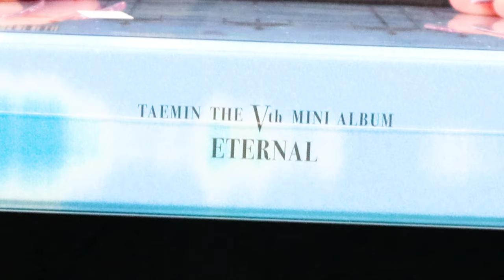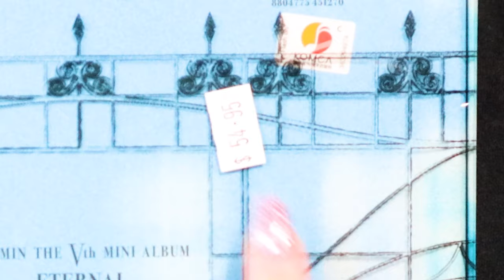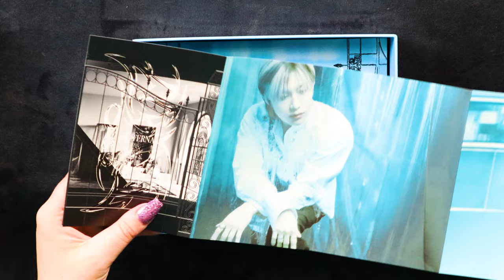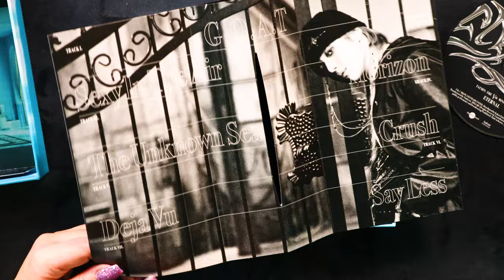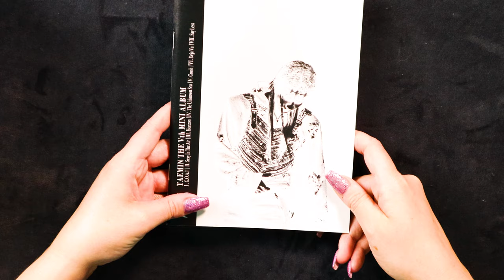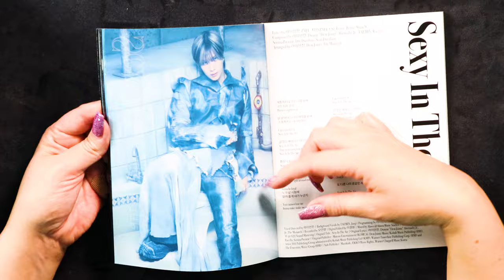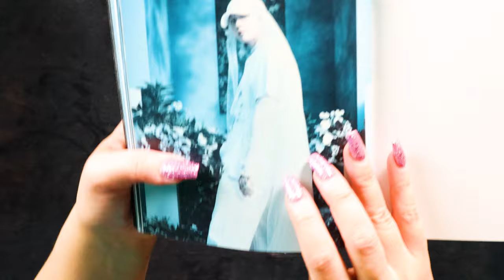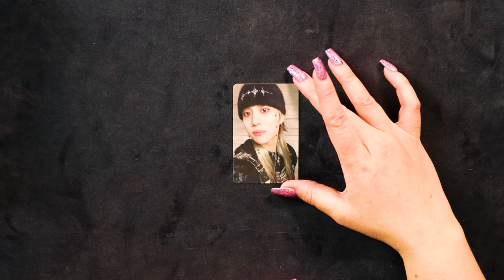Taemin Eternal Box Version Unboxing | K-pop Unboxing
00:00 Intro
00:56 Box Ver.
03:09 Unboxing
07:55 Photobook
13:39 Photocard
14:56 Outro
15:35 Extras